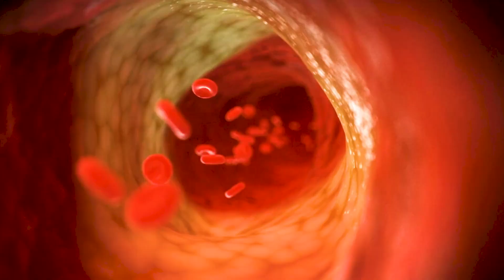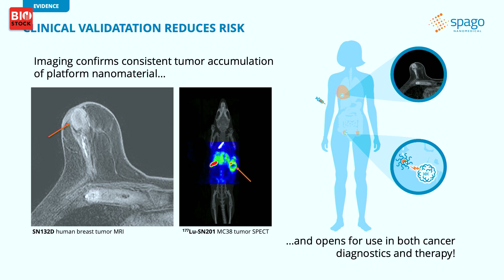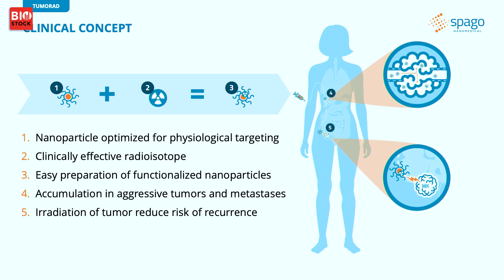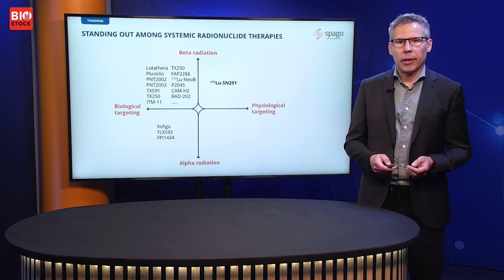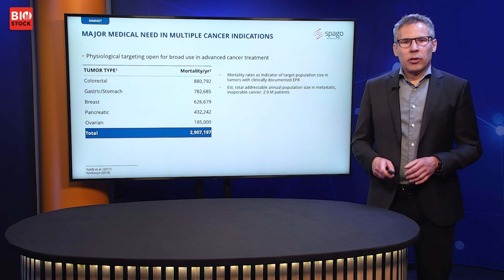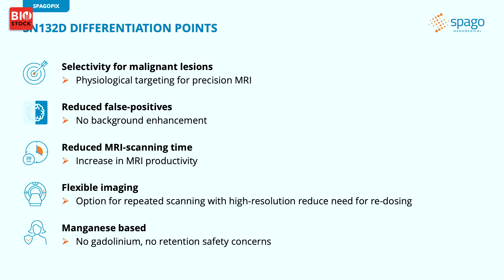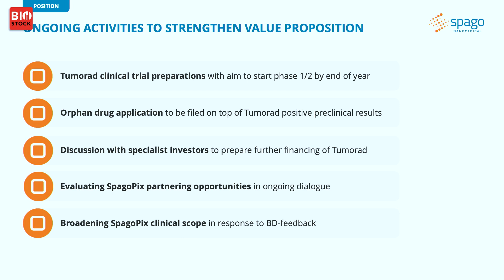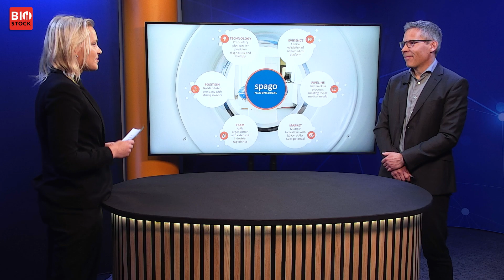BioStock Life Science Spring Summit 2022 | Spago Nanomedical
Mats Hansen, CEO of Spago Nanomedical, presents the company at BioStock Life Science Spring Summit 2022.

0:00 Welcome
0:14 Introduction to Spago Nanomedical
0:50 Platform for precision medicine
1:42 Clinical validation
3:30 Tumorad
4:24 Clinical concept
5:00 Landscape of radionuclide therapies
6:52 Differentiation points
9:39 Major medical need in multiple cancer indications
10:12 Ovarian cancer
10:56 Spagopix
11:30 Clinical concept
12:18 Differentiation points
13:22 Ongoing trial
14:04 Summary
15:05 Q&A